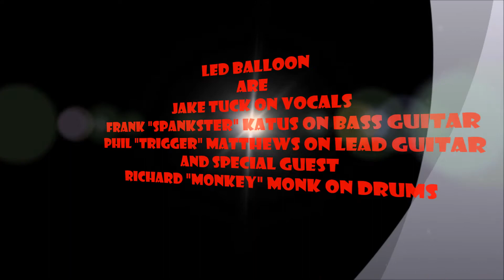Led Balloon, Nirvana Smells Like Teen Spirit Cover.